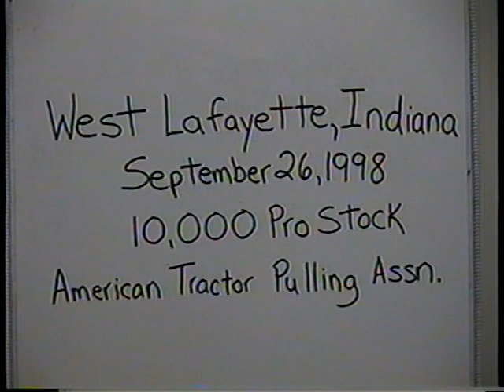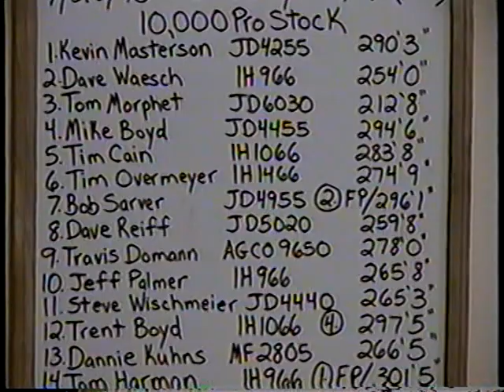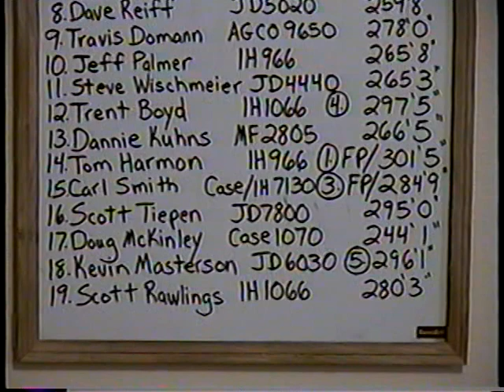American Tractor Pulling Association: 1998 West Lafayette, Indiana 10,000 lb. Pro Stock